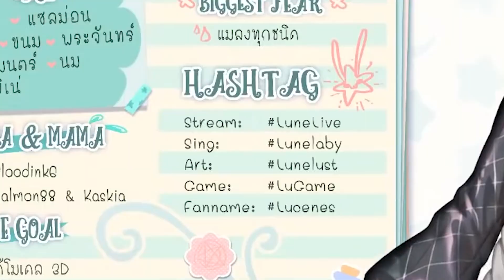เปิดตัวกระต่ายที่รักไก่ที่สุดใน Polygon🍗 | LUCENE Highlight 🌜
ทุกคนได้ับพลังแห่งความสุขจากเน่รึยังคะ?
ถ้ายัง เน่จะแบ่งไก่ทอดให้นะคะ 💕💕